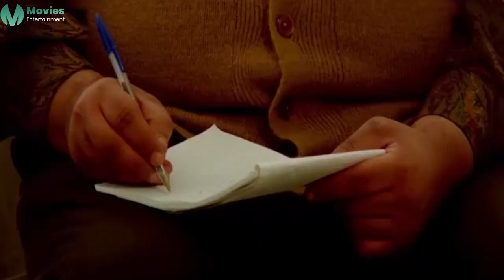ديه شكلها احلوت قوي قوي | شوف عادل امام لما قابل يسرا في مجمع التحرير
يتوجه (أحمد) إلى مجمع التحرير ﻹستخراج الأوراق لنقل ابنه إلى مدرسة أخرى، وهناك يصطدم بالعقبات الإدارية، ويجد نفسه متورطًا فجأة في حمل سلاح، وإشهاره في وسط المواطنين، ليتخذ بعض الرهائن وينضم إليه بعض الموجودين وسرعان ما تأتي قوات الشرطة لتحاصر المكان، لتتصاعد الأحداث.